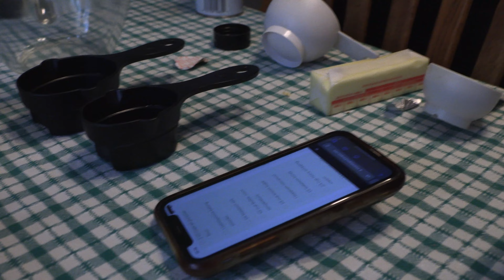BZDonutShow Episode 101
In this special episode we make Lembas Bread from Lord Of The Rings.